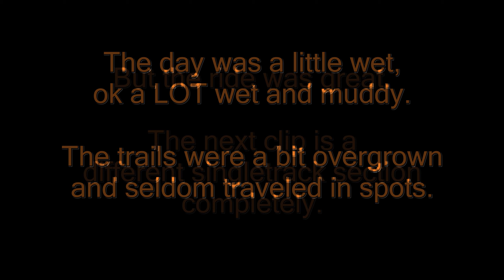Adventures with Katie M. - Trail's End (2-6)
Ep 2-6

'21 300 XC-W.

Finally found the end of the trail known as SingleTrack A at this park. All in all a pretty great ride, despite the muddy conditions. The video after this clip will be a completely different, but short (only one clip) section called SingleTrack C. SingleTrack B was sadly not passable due to overgrowth.